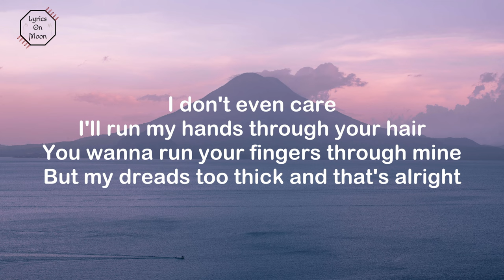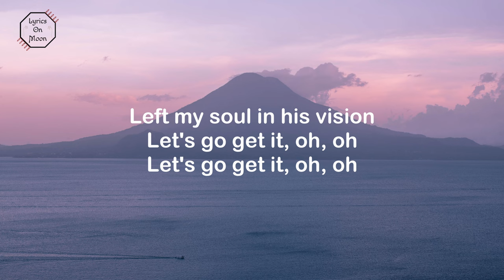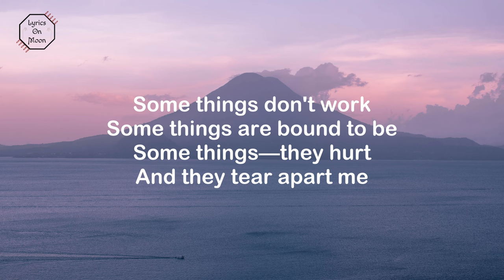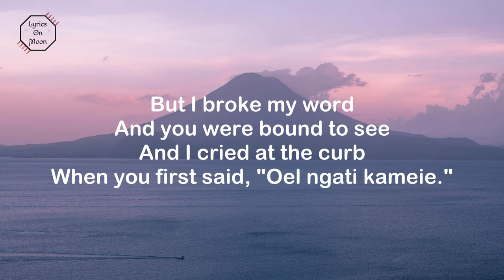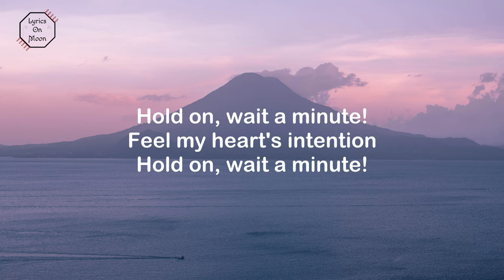Willow Smith - Wait a Minute! (Lyrics)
Lyrics: Willow Smith - Wait a Minute!

With you, oh wow, oh wow

And I read those pages.
Do you really love me, baby?

But I broke my word
And you were bound to see

Become a better singer only in 30 days!